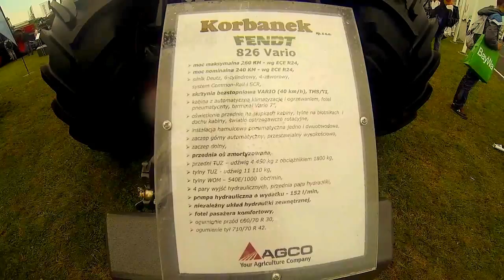Agro Show Bednary 2014 /PIĄTEK/ 19.09.2014 [HD] Najlepsza Relacja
Odwiedziliśmy Agro Show w Bednarach w Piątek 19 września.
Pogoda nie dopisała ale ludziom to nie przeszkadzało w zobaczeniu największego Parku maszyn rolniczych. Zapraszam do zobaczenia skrótu z tego wypadu. Osobiście bardzo mi się podobało i za rok na pewno tam wrócę.

Kanał AgroLiga to kanał aktywnych rolników. Uprawianie ziemi jest w naszym kraju bardzo popularne i dla tego będziemy śledzić prace rolników. Chcemy być też z wami na największych imprezach jakie są w Polsce organizowane takie jak: Agro Show Bednary, Polagra Targi Rolnicze, Opolagra, Dzień Kukurydzy i Buraka, Wystawa Bydła Mlecznego, Pokaz Zwierząt Hodowlanych, Jesienne Targi Rolno-Ogrodnicze AGROMARSZ, Agro-Park.
W przyszłości planujemy też uruchomić  forum rolnicze, byście mieli możliwość wypowiadania się na wszystkie tematy związane z tym zagadnieniem jak np.  uprawa ziemi , maszyny rolnicze, ciągniki, kombajny, hodowla bydła itp.

Międzynarodowa Wystawa Rolnicza Agro Show w podpoznańskich Bednarach rozpoczęła się w piątek i potrwa do poniedziałku. Pierwszego dnia lało, jak z cebra. Sobota natomiast przywitała wystawców i tysiące zwiedzających słoneczną pogodą. Kto wybrał się do Bednar nie żałował. Atrakcji nie brakowało. Dużym zainteresowaniem cieszył się pokaz maszyn, który rozpoczął się z małym poślizgiem z powodu awarii nagłośnienia. Publiczność jednak cierpliwie czekała. Jednym z prowadzących pokaz był Włodzimierz Zientarski. Oczekiwanie spowodowane awarią niektórzy wykorzystali na zrobienie sobie zdjęcia z Włodzimierzem Zientarskim. Pokaz rozpoczął się od prezentacji nowości. Najpierw firma Korbanek zaprezentowała kombajn Fendt oraz ciągnik Fendt Vario. Później na pole wjechała ładowarka teleskopowa Turbo Farmer, a za nią potężne opryskiwacze polowe, następnie ładowacze. Na zakończenie pokaz swoich możliwości dały ładowacze, min. Manitou, New Holland czy Merlo. Pan Piotr, rolnik z Jarocina co roku przyjeżdża na Agro Show. Czy po to, by zobaczyć nowości? - Wszystko teraz można zobaczyć w internecie – mówi pan Piotr, właściciel 30-hektarowego gospodarstwa (produkcja roślinna i zwierzęca – trzoda). - Przyjechałem tutaj, by zobaczyć konkretną maszynę, bronę talerzową. To na co zwiedzający zwracają uwagę, to fakt, że do Bednar można bez trudu trafić, bo dojazd jest świetnie oznakowany. Nie ma problemów z zaparkowaniem samochodu. Za pozostawienie auta i wejście na wystawę nie trzeba płacić. Tylko trochę nogi bolą, bo do przejścia jest teren 120 hektarów. Dlatego w tym roku uruchomiono linie meleksowe, by zwiedzający mogli trochę odsapnąć i szybciej się przemieszczać.